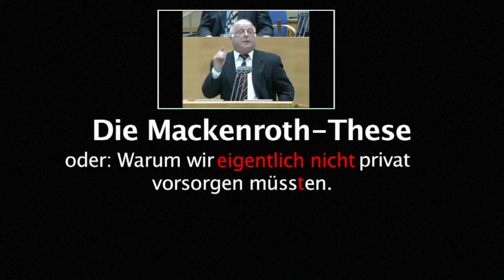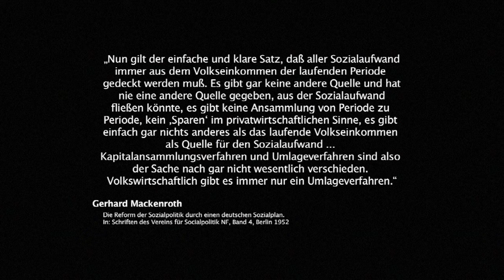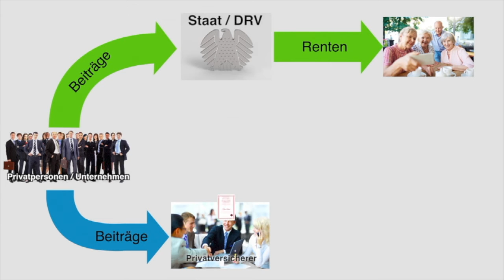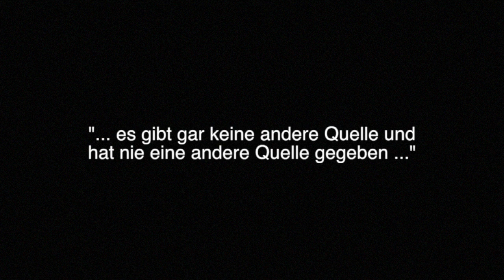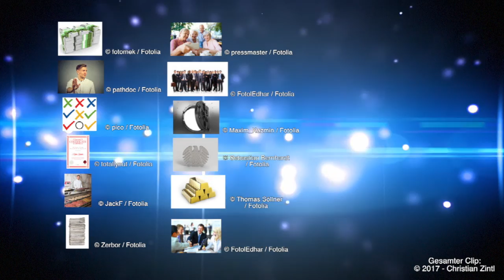Kurzversion: Die Mackenroth-These oder warum die Rente (relativ) sicher ist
Scheinbar ist vielen das ausführliche Video zu lang. Das finde ich sehr schade, denn es ist wichtig das Thema zu verstehen. Darum habe ich eine Kurzversion erstellt, die hoffentlich kompatibler zur durchschnittlichen Aufmerksamkeitsspanne ist.

Ich sehe es wirklich als Problem an, dass scheinbar viele Menschen nicht in der Lage sind die Langversion anzusehen. Die durchschnittliche Wiedergabedauer ist momentan bei 4:50 von 13:00, das ist nicht mal bis zum Ende der Infografik.

Dafür gibt es aus meiner Sicht verschiedene mögliche Gründe. Es würde mich aber sehr interessieren, warum Besucher konkret diese Version bevorzugen, oder sogar diese nicht bis zum Ende durchhalten - bitte Kommentare hinterlassen.